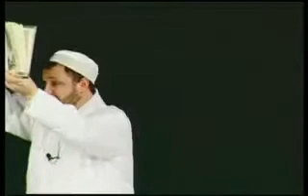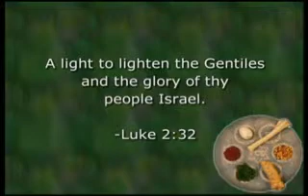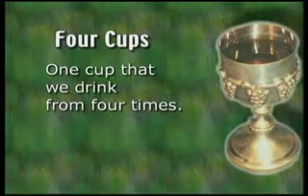CHRIST IN THE PASSOVER (2 of 4)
How Jews and Christians will be united one day - in the Body of Christ.